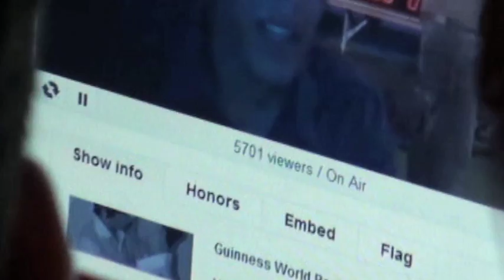Our Lips Are Sealed documentary Official Trailer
Visit OurLipsAreSealedFilm.com for more!
Our Lips Are Sealed tells the story of Matty Daley & Bobby Canciello, two TCNJ students who attempted to break the Guinness World Record for Longest Continuous Kiss, and were the first homosexuals to do so. It is an inspiring film for gay and straight audiences alike, and will be hitting festivals later this year.